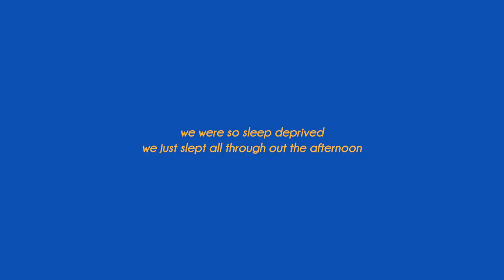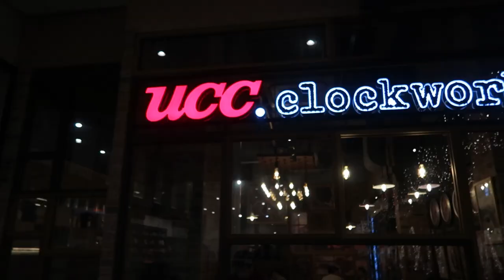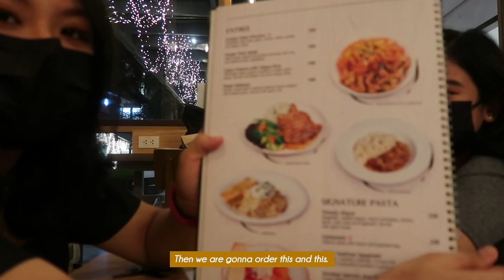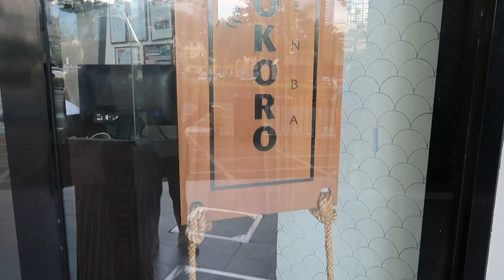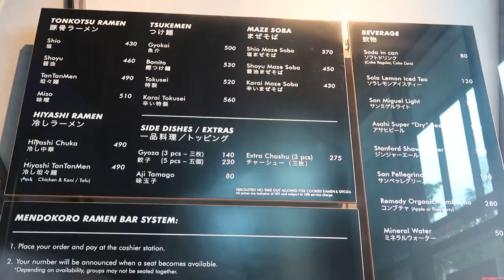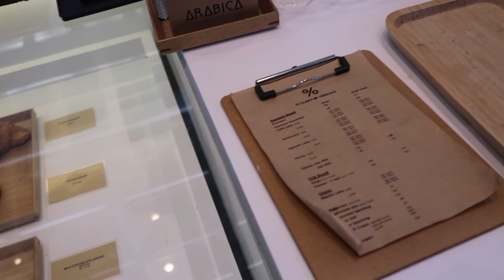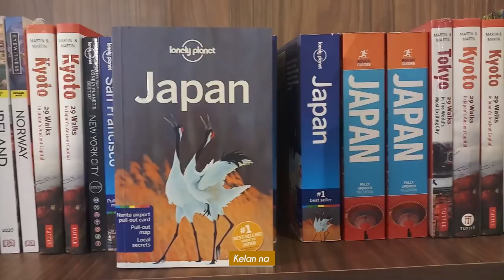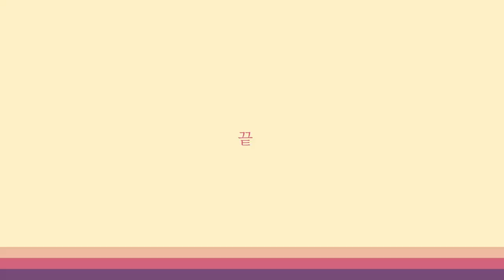BGC GETAWAY! eating at Mendokoro Ramenba, %Arabica, and Tomatito | bonding time with my best friend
Last November, my best friend and I went to BGC to unwind. Life was throwing us so much, soooo that's why we decided to unwind, eat some good food and drink some wine.

Credits:
Editing, Graphics and Animation: Pretty Angry

lumkrebo - home
Briana Piedra - Doing Me Wrong
Lauren Duski - Wutif
Jason Farnham - World Map
Silent Partner - Wobble Theory
Silent Partner - Winter Embrace
The Mini Vandals - Who's Using Who